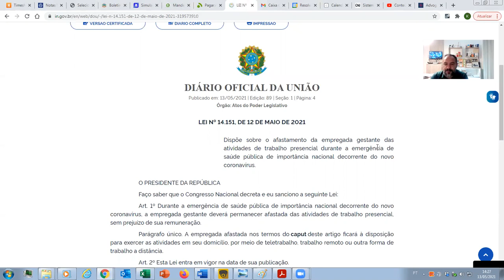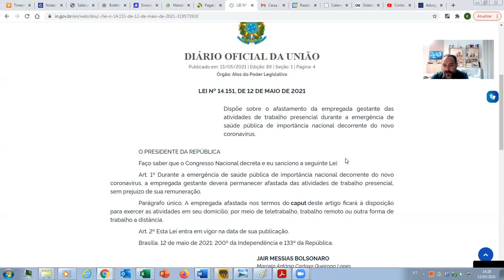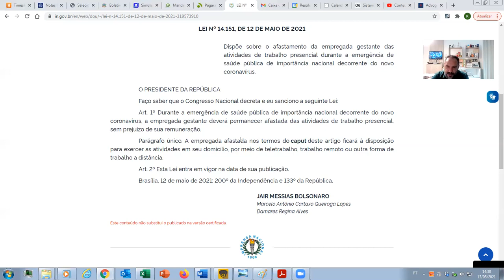A lei das gestantes durante o coronavírus está valendo?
Conforme segue abaixo publicação e explicações no vídeo, veja sobre a Lei das Gestantes.

DIÁRIO OFICIAL DA UNIÃO
Publicado em: 13/05/2021 | Edição: 89 | Seção: 1 | Página: 4

Órgão: Atos do Poder Legislativo

LEI Nº 14.151, DE 12 DE MAIO DE 2021

Dispõe sobre o afastamento da empregada gestante das atividades de trabalho presencial durante a emergência de saúde pública de importância nacional decorrente do novo coronavírus.

O PRESIDENTE DA REPÚBLICA

Faço saber que o Congresso Nacional decreta e eu sanciono a seguinte Lei:

Art. 1º Durante a emergência de saúde pública de importância nacional decorrente do novo coronavírus, a empregada gestante deverá permanecer afastada das atividades de trabalho presencial, sem prejuízo de sua remuneração.

Parágrafo único. A empregada afastada nos termos docaputdeste artigo ficará à disposição para exercer as atividades em seu domicílio, por meio de teletrabalho, trabalho remoto ou outra forma de trabalho a distância.

Art. 2º Esta Lei entra em vigor na data de sua publicação.

Brasília, 12 de maio de 2021; 200º da Independência e 133º da República.

Marcelo Antônio Cartaxo Queiroga Lopes

Damares Regina Alves